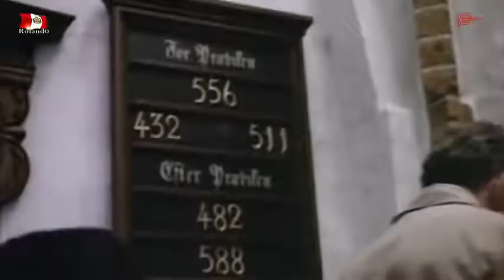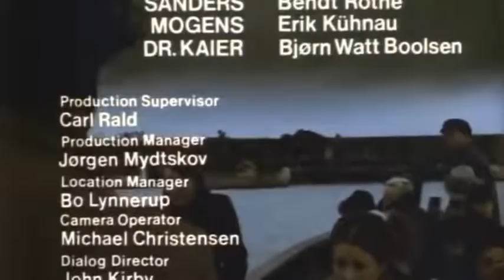El único camino película completa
películas segunda guerra mundial